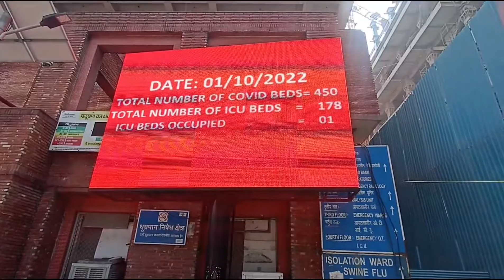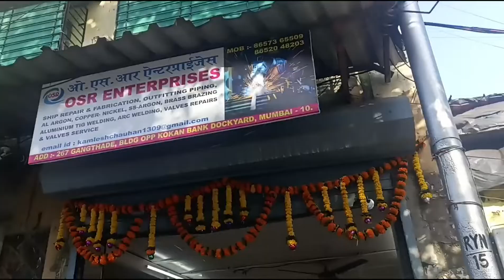Lok Nayak hospital Delhi | is it best Hospital in the World ? | Delhi Goverment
Introduction
The out patient department (OPD) in L.N. Hospital provides out patient services to the patient coming to the hospital from Delhi and neighbouring states. On an average 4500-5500 patients visit the hospital daily for OPD service.

Location
In L.N.H. the OPD is located at the following places:

Gate No. 4 Main OPD on Jawahar Lal Nehru Marg, (for Medicine, Surgery, Pediatric Medicine and Surgery, Gynaecology and obstetrics, ENT, Skin,\Burn & Plastic, Pre Anesthesia check up, OPDs and Special afternoon Clinics).

Gate No. 5 Orthopedic OPD,

Gate No. 2  Chest TB  Clinic And Gynae Emergency OPD at the rear side of Main OPD

For OPD services Responsible Person:

Mr.Kishan Mohan, Officiating Public Relation Officer/  Social Worker,  23232400,23233400  EPABX 1194
  Dr. J K  Basu, DMS OPD Office Room NO. 109  1st Floor, Main OPD Block   23233400 EPABX  1333
  Ms.Krishna & Ms.Kusum Bidlan, ANS OPD   309 3rdFloor Main OPD Block   23232400. EPABX 1576
For drug dispending counter: Sh. Shakti   supervisor Pharmacy 23232400, 23233400  EPABX   1213

  Enquiry Relating to OPD, L.N. Hospital

Patients/relatives can have information regarding :-

OPD Activities, Timing
Days on which doctors/specialists available
Registration procedures, disgnostic services etc.
from enquiry desk at the OPD entrance gate no. 4

However no prior fixation of appointment is allowed as per the policy of the hospital.

Information Centre Incharge

Mr. Krishan Mohan, Social Worker Ph. 23232400 Extn. 4194

Registration

Patients' coming to LNH for availing OPD services has to register themselves for the day and date irrespective of first or subsequent visits. Computerized registration for OPD patients (both new and old cases) is for in registration counters at:

For Main OPD - Emergency block building at the back side of the main OPD. There are 8 conuters for registration:

There are separate counter windows for  patients as follows:
Counter 1, 2, 3 Revisit patients
Counter 4 TB Centre/Handicapped/Haptology
Counter 5 Senior Citizens
Counter 6,7,8 New Patient Registration (Male)
Counter 9,10,11 New Patient Registration (Female)
Counter 12 Paediatrics & Paediatric Surgery
Counter 13 Govt. Employee, GNCTD
Counter 14 Staff Counter, LNH
For Orthopedic & Chest clinic - In Orthopedic OPD gate N0. 5, In Chest Clinic Gate No. 2

OPD Registraion Timing
Days New Cases Old Cases
Monday to Friday 7.30 AM to 11.30 AM 7.30 AM to 11:30 AM
Saturday 7.30 AM to 11.30 AM
7.30 AM to 11.30 AM
Sunday (For Senior Citizen 8.30 AM to 11.00 AM 8.30 AM to 11.00 AM
Afternoon Clinics
Monday to Friday 1:00 PM to 2:00 PM
1:00 PM to 2:00PM

NOTE:  Sr. Citizen Clinic shall remain CLOSED on pulse polio day & Gazetted  h